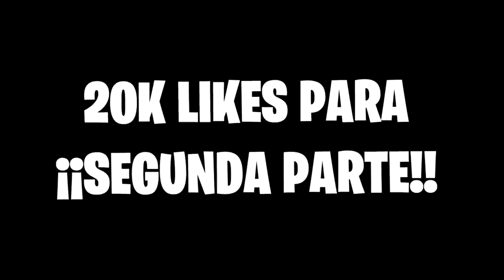¡SI TE RIES PIERDES VERSIÓN: Among Us Los CoMPaS! 🤣‼️ ¡ACENIX IMITA A MIKECRACK! 😂🐶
Para este fin de semana os traigo un si te ríes pierdes 🤣 de un directo sacado recientemente hecho del canal de Mike 🐶 si quieres una 2 parte deja tu like!! 👍🏻👻

Atte: @Omzo74YT

⭐ ADMINISTRADORES ⭐